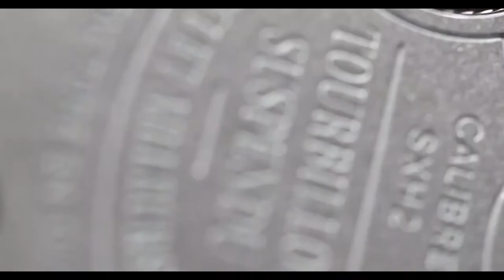Czapek - NEW Place Vendome Dark Matter Tourbillon Unveiled l Jura Watches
Unveiled at this year's Geneva Watch Days, introducing Czapek's Dark Matter Tourbillon, limited to just 10 pieces.